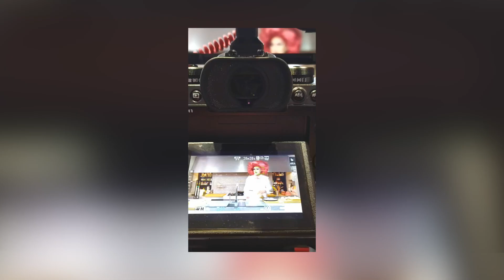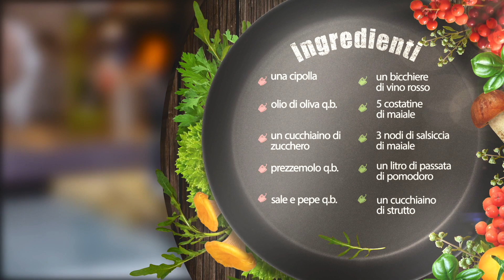MonkeyTech || In cucina con Doretta || BTS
Vuoi supportare il canale permettendomi di portare sempre più contenuti? Fai una donazione qui, così da poter aumentare il numero delle recensioni settimanali
IN CUCINA CON DORETTA:
ACQUISTA LE ATTREZZATURE DI CUI PARLO NEL VIDEO DA QUESTI LINK REFERENZIATI PER SUPPORTARE LA SCIMMIA COL CAPPELLO:
- FUJI X-H1
- FUJI X-T30
- VILTROX 85MM f1.8
- SIGMA ART 18-35 f1.8
- FUJI 16-55 f2.8
- RODE WIRELESS GO
- LAVALIER Sennheiser ME 2
- TASCAM DR-44WL
- LAVALIER economico
- RECORDER ESTERNO SONY ICD-PX240
- RODE VIDEO MICRO
- VILTROX RB08
- GODOX LED